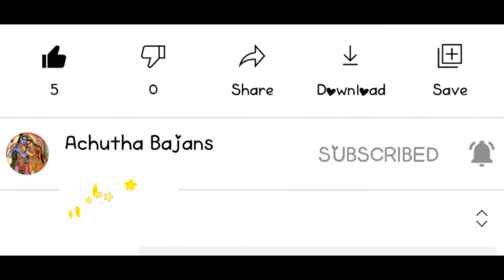BAJANS | HARI NARAYANA GOVINDHA | BRINDHAVANAM | EVERYDAY BAJAN